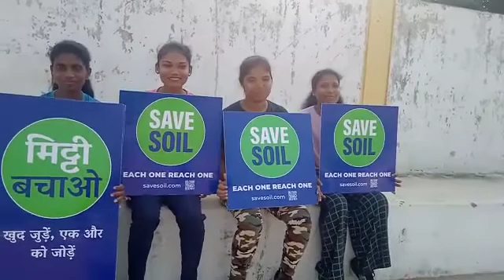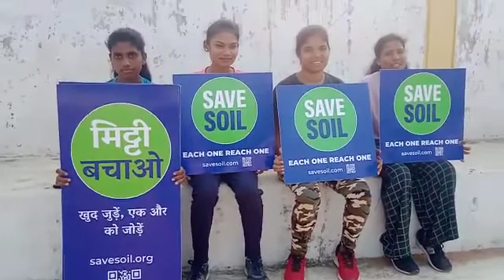savesoil with bijapur sports academy